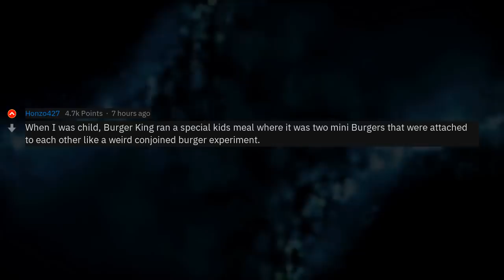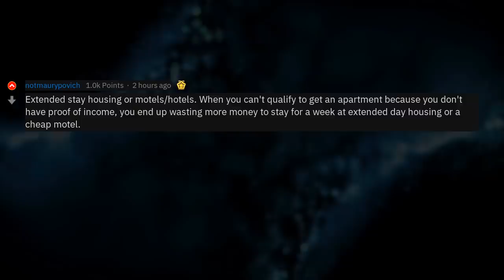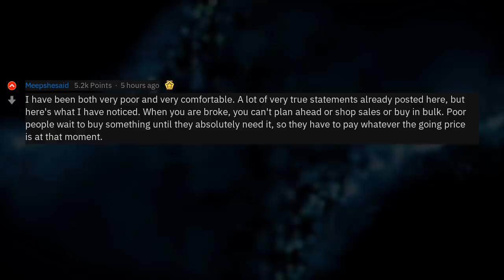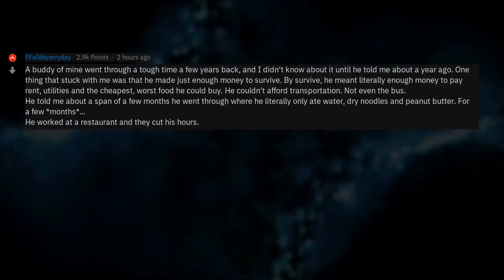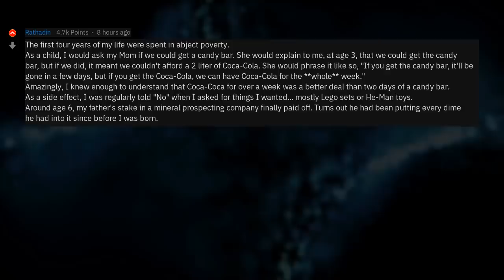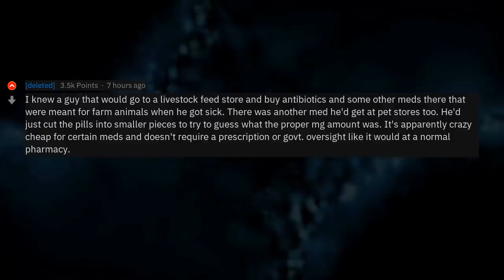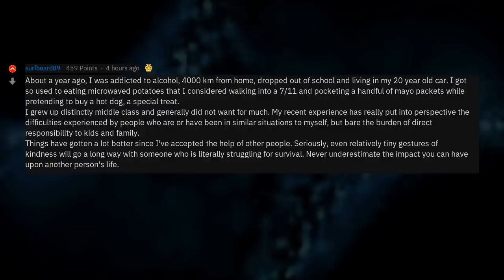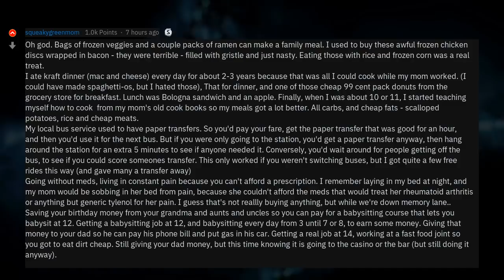What Do Only Very Poor People Buy?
▶ Fresh AskReddit Stories: What Do Only Very Poor People Buy? (Poverty Stories r/AskReddit) 🔥 2nd channel with exclusive Reddit stories!